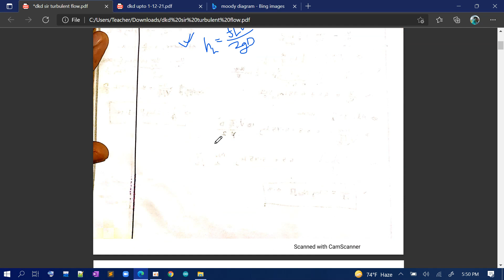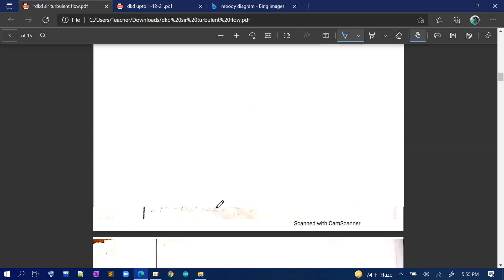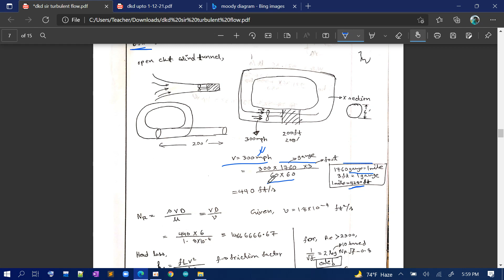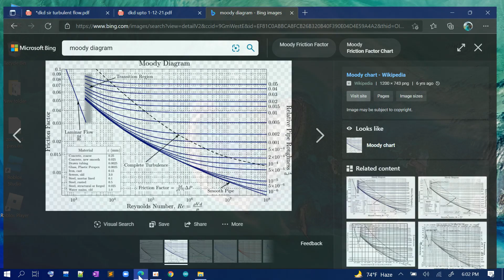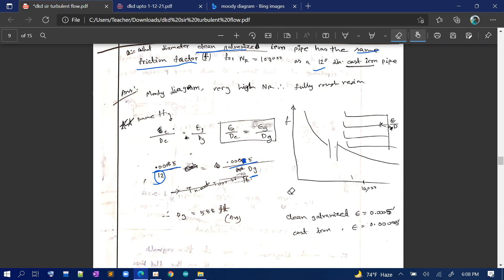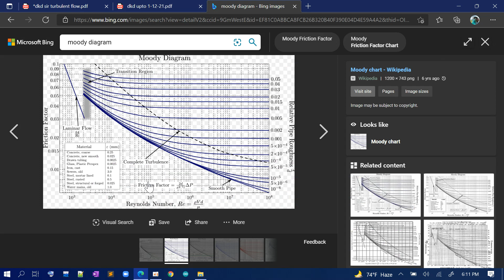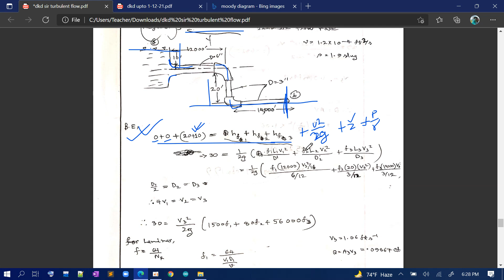dkd sir ct2 (Turbulant flow) part1